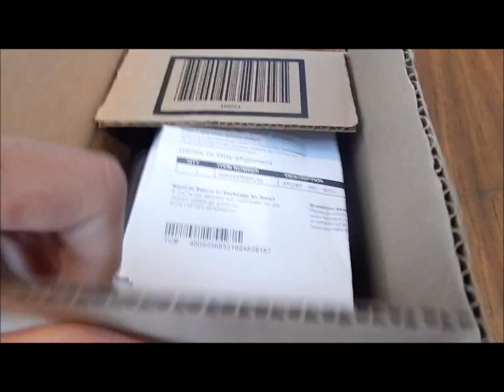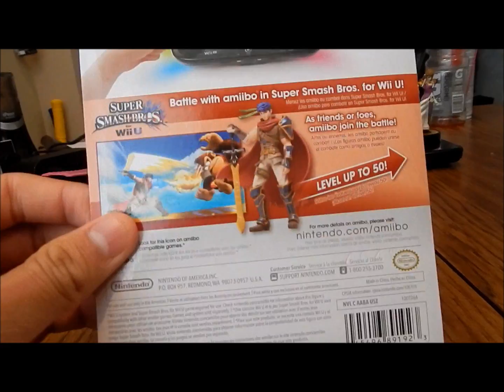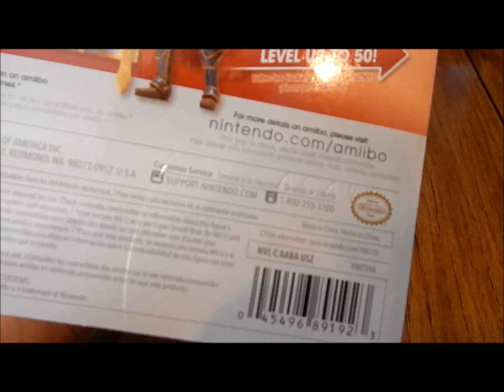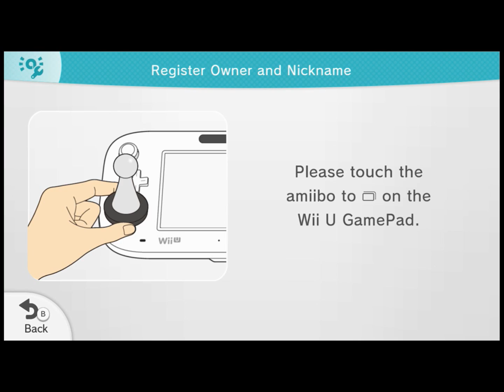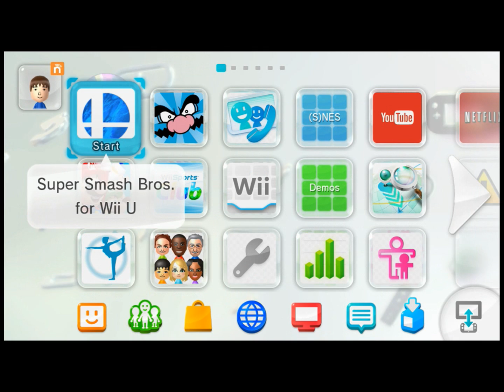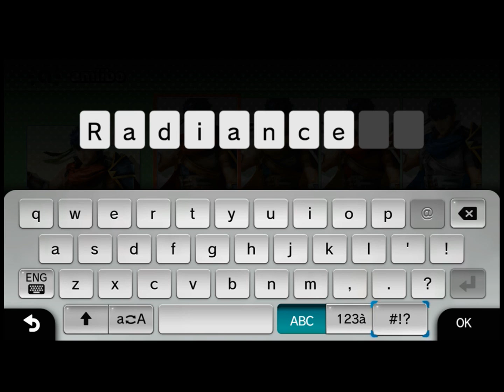Ike amiibo (Wave 3) RARE U.S. EDITION: UNBOXING REGISTRATION & GAMEPLAY! - Super Smash Bros. Wii U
PREPARE YOUR SELF!  IKE amiibo HAS JOINED THE BATTLE!
Check out the new Ike amiibo as I unbox it, register it, and show you some inside gameplay on the rare amiibo!

Also, check out some of my other amiibo in my amiibo family.

NEXT
Robin & Lucina: LATER THIS SPRING!